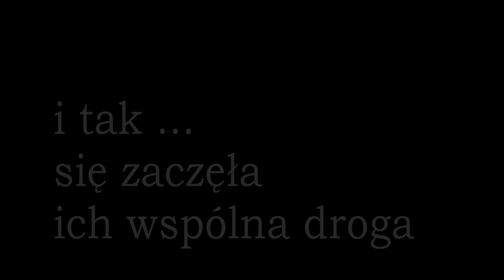ŚLUB ANI I JAKUBA skrót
Lubartów
8 VI 2019